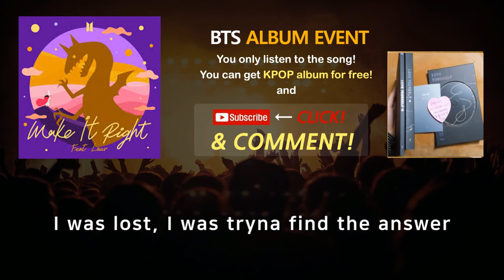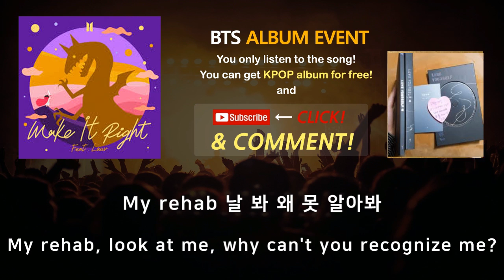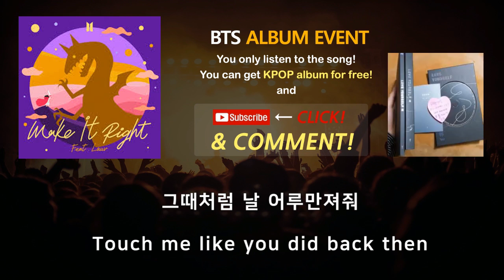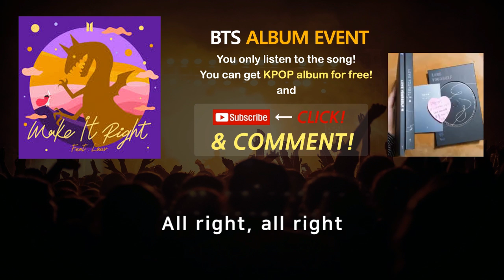[BTS ALBUM GIFT EVENT] BTS(방탄소년단) & Lauv - Make It Right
10KPOP ALBUM EVENT!!!

[Just listen to the song and you will have a KPOP album!]

2) Hear A Song!
3) Comment : Country / Your e-mail / Your favorite K-pop singer (ex.

* Album : No Photocard / No QR code
* Winner Announcement : 1st every month / Send e-mail

Hanya dengar lagu saja, dan Kamu dapat album BTS dengan GRATIS!

2) Nonton video apa aja di 10KPOP dan nikmati lagu!
3) Nulis komentar: Negara Anda / E-mail / Penyanyi K-Pop yang kamu paling suka

* Album : Tidak ada Photocard / Tidak ada QR code
* Pengumuman Pemenang : tanggal 1 setiap bulan / melalui e-mail

Hãy nghe nhạc KPOP và nhận album KPOP ngay!

2) Nghe nhạc và xem Video

* Album không có photo card và Mã QR code
* Kết quả trúng thưởng sẽ được thông báo mòng 1 hàng tháng và gửi email trúng thưởng.